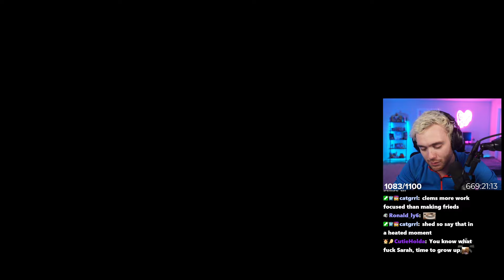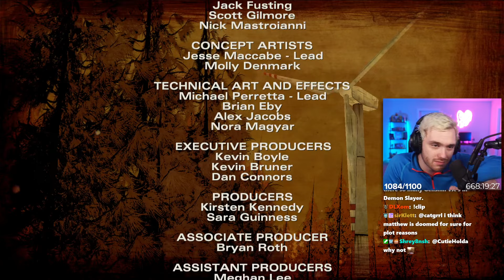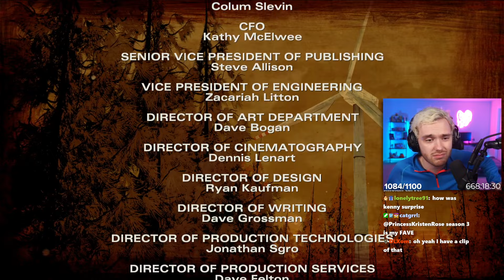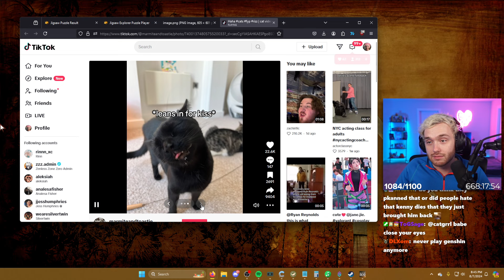THE MOST SHOCKING PLOT TWIST?! The Walking Dead Tell Tale Series Season 2 (Pt. 2)